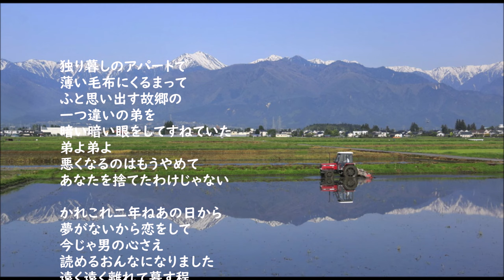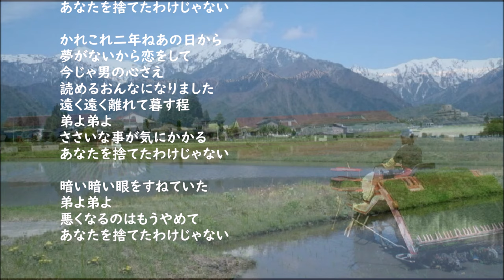内藤やす子・・弟よ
作詞：橋本淳　作曲：川口真
1975年11月1日リリース
デビュー曲

独り暮しのアパートで
薄い毛布にくるまって
ふと思い出す故郷の
一つ違いの弟を
暗い暗い眼をしてすねていた
弟よ弟よ
悪くなるのはもうやめて
あなたを捨てたわけじゃない

かれこれ二年ねあの日から
夢がないから恋をして
今じゃ男の心さえ
読めるおんなになりました
遠く遠く離れて暮す程
弟よ弟よ
ささいな事が気にかかる

暗い暗い眼をすねていた
弟よ弟よ